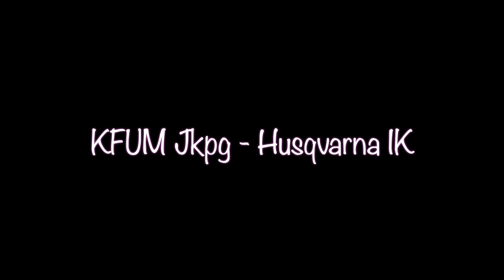KFUM Jkpg - Husqvarna IK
Spännande match